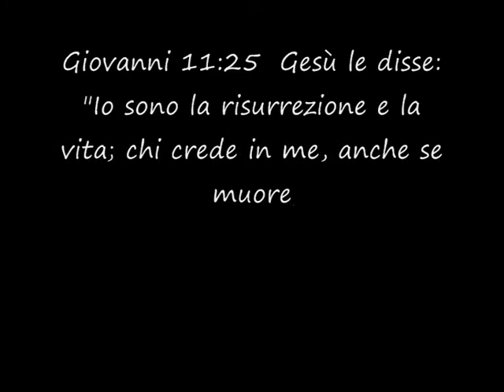PT#1-SVEGLIANDO DAL SEPOLCRE DI ADAMO1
IL MISTERO DELLA RISURREZIONE- Trevor Eghagha SUN-RAY MINISTRY